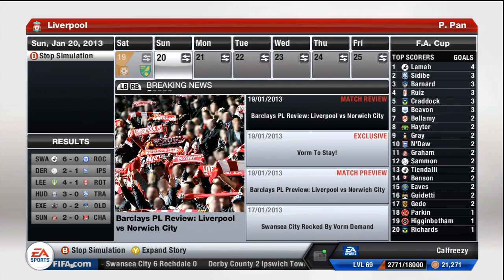FIFA 13 - Career Mode - S3 - Ep 13 - The New Boys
Hope you guys are having a good time! Can we reach 3000 likes!?

Thanks,
Callum